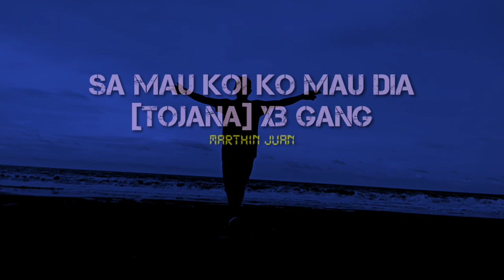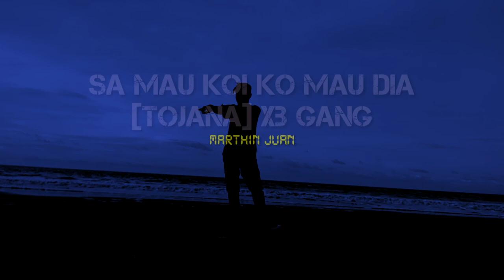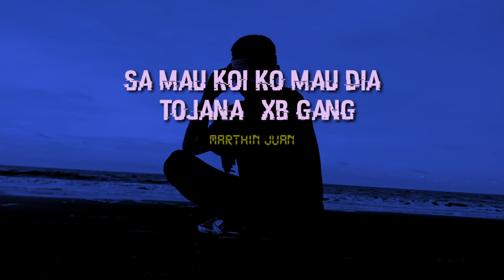Sa Mau Koi Ko Mau Dia (Tojana) Xb Gang - Slow Remix 2020